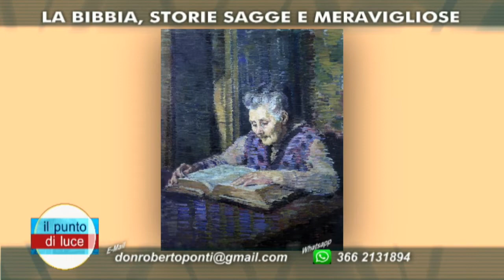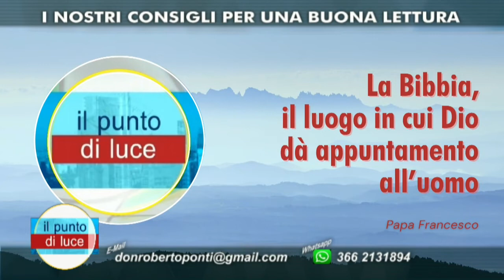IL PUNTO DI LUCE 30/06/2022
Leggere la Bibbia.
Quale significato può avere oggi la lettura della Bibbia, magari fatta insieme?
La Bibbia unisce le generazioni, aiuta a riflettere, ...ma bisogna anche essere aiutati a capirla per poterla ben interpretare.